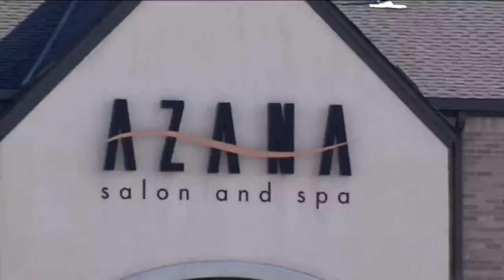Victims of domestic violence remembered two years after Azana Spa shooting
As three candles were passed around the room, victims and survivors of domestic violence choked back tears in memory of those they have lost.